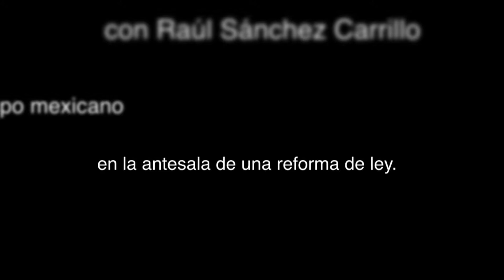El campo mexicano en la antesala de la reforma de ley.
EL presidente Enrique Peña Nieto, anunció que presentará en 2014 la reforma de Ley al campo mexicano, mientras tanto puso en operación el programa "Un nuevo campo para México" que en sietes puntos busca impulsar al agro.